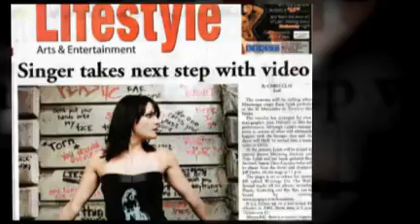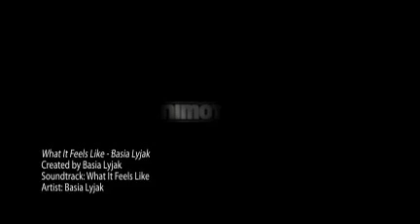"What It Feels Like" - Basia Lyjak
Basia Lyjak's much-anticipated new single, released digitally on June 19th, 2009!

for more news and info!

Thanks to the contributing photographers:
Ron Boudreau, Mike Forbes, Geoff MacLean, Stephanie Cloutier, Bonnie Woodgate, Wendy Rombough, Bryon Zammit, Zach Hertzman, PDC Imaging, and all the other fans and friends who take pictures at every show!